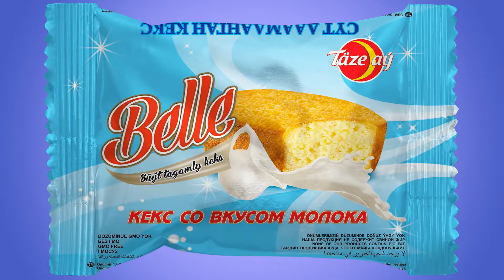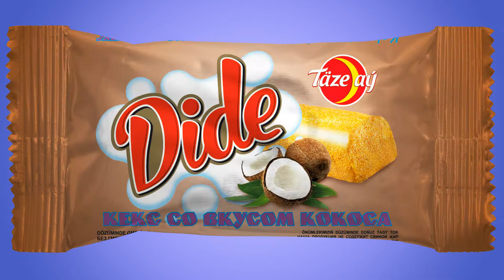Cakes line products Taze Ay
Taze Ay Confectionery Manufacturer
Address: "Taze oba" village, Mary district, Mary region, Turkmenistan.